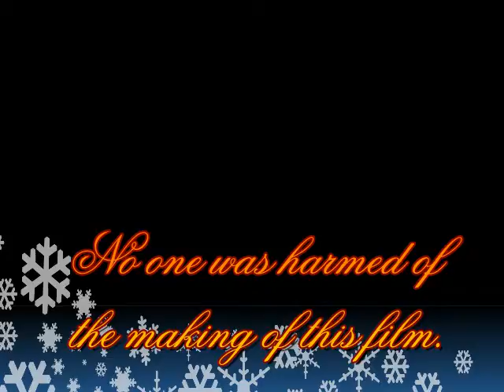Same World ep1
1st of many